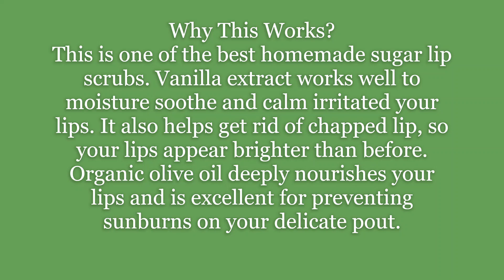BEAUTY TIPS: DIY Homemade Lip Scrub Recipes | Natural Home Remedies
DIY Homemade Lip Scrub Recipes | Natural Home Remedies

Best ideas and inspiration for Natural homemade beauty treats.